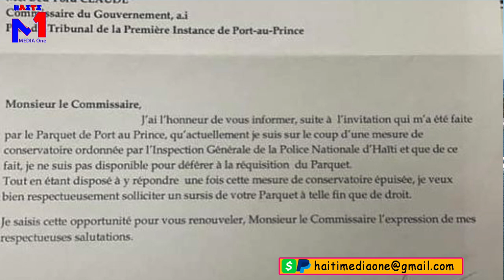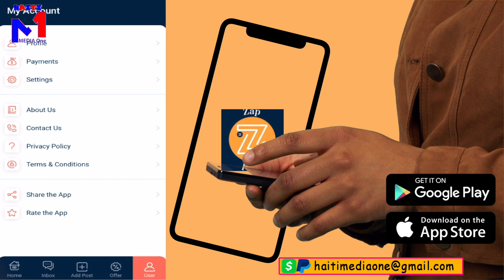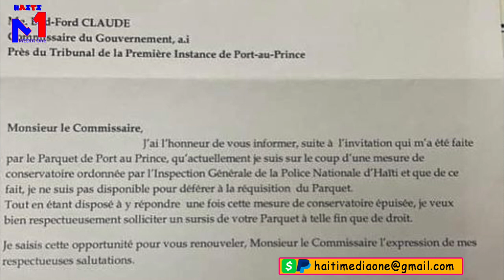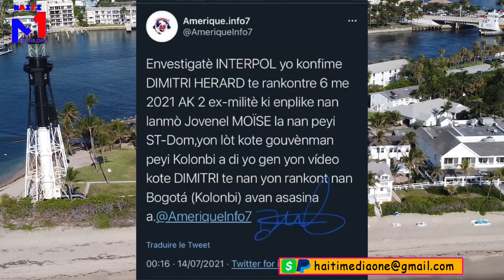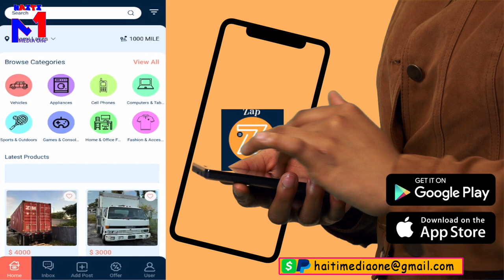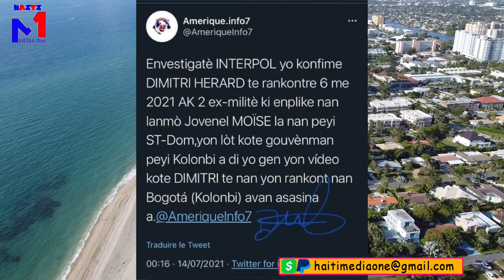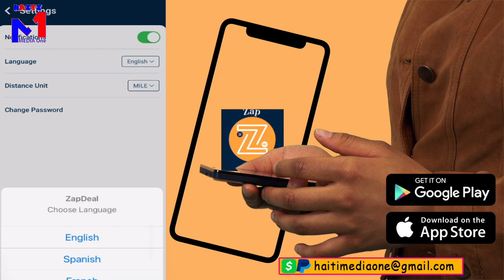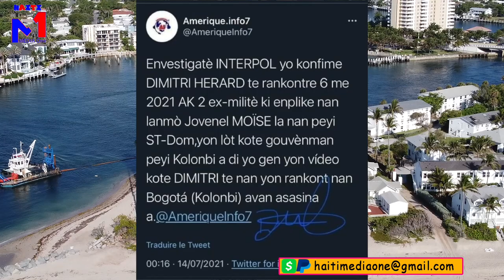Dimitri Herard Pale, Yo Flanke'l Nan Prizon, Limyè Kòmanse Djayi Sou Lanmò P Jovenel Moise